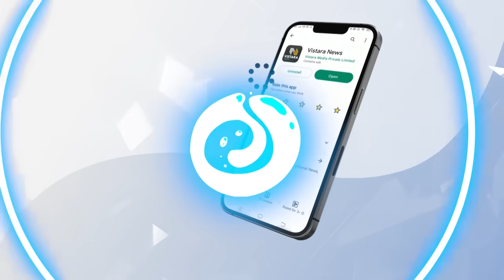ಹಿರಿಯ ನಟಿಯ ಆರೋಗ್ಯ ವಿಚಾರಿಸಿದ ಹರಿಣಿ | Actress Harini Meets Leelavathi | Vistara News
ವಯೋಸಹಜ ಕಾಯಿಲೆಯಿಂದ ಬಳಲುತ್ತಿರುವ ಹಿರಿಯ ನಟಿ ಲೀಲಾವತಿ ಮನೆಗೆ, ಹಿರಿಯ ನಟಿ ಹರಿಣಿ ಭೇಟಿ ಮಾಡಿದ್ದರು.